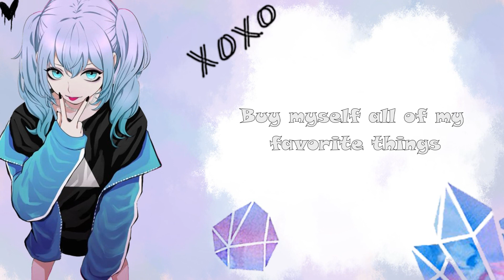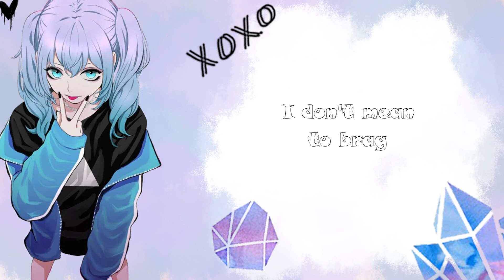✖Nightcore - 7 rings - (Lyrics)✖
♥Please if possible, watch the video in 1080p or 720p♥

✪ Song: 7 rings
✪ Artist(s): Ariana Grande

◂Pic used: soon
◂Art by: N / A